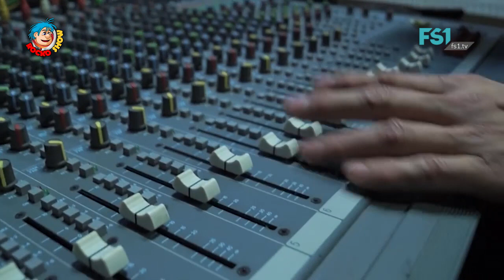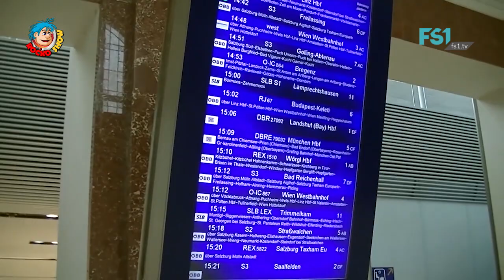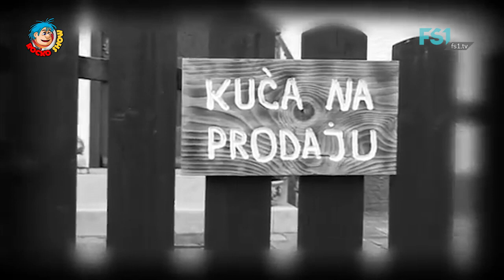Roćko Show | Zike Klopić | FS1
Moderation: Sinisa Tica
Gast: Zike Klopić